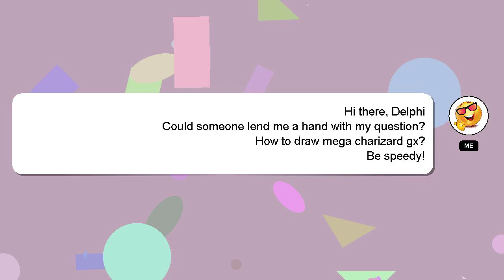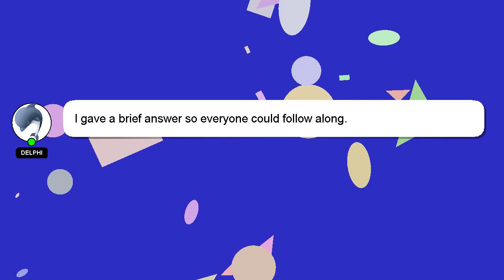How to draw mega charizard gx?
An introduction to myself in a few words, Hi there, I go by the name of Delphi. I am available to help you find solutions to your inquiries. - How to draw mega charizard gx?

A 'heart' from me is a way of showing appreciation for your answer.

*2 What we are experimenting :*